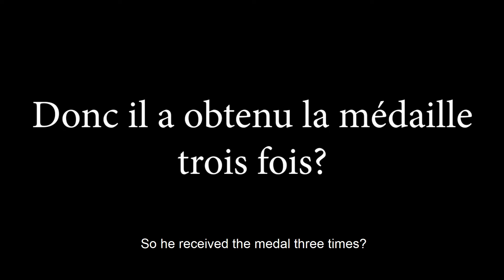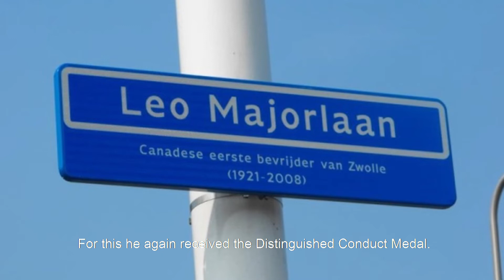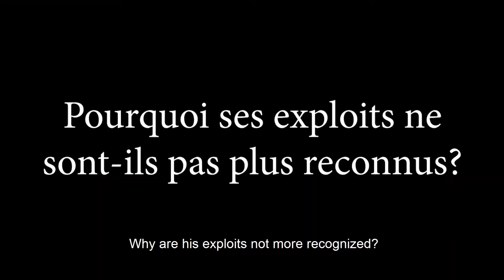11 Days of Remembrance 2022 - Day 6 - Sgt Leo Major, DCM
Each day, from 01 November - 11 November  2022,  OPERATION REMEMBRANCE will release a short educational video created by students from participating schools across Canada.

Day 6 features students from Ecole Secondaire Publique de la Salle remembering and honouring this French-Canadian who is the only Canadian soldier to receive the Distinguished Conduct Medal in two major wars.